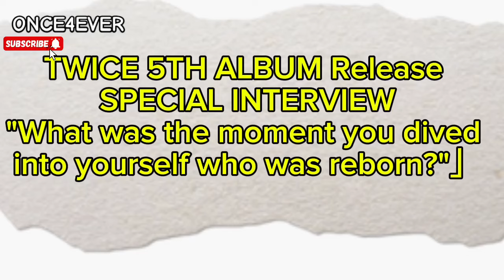SOMETHING YOU FELT REBORN [ CHAEYOUNG]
Once4ever